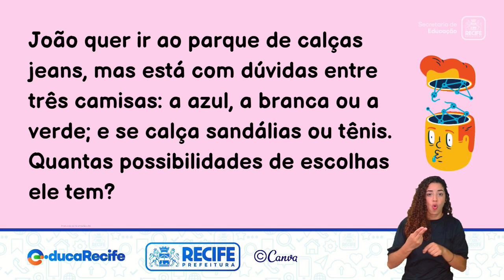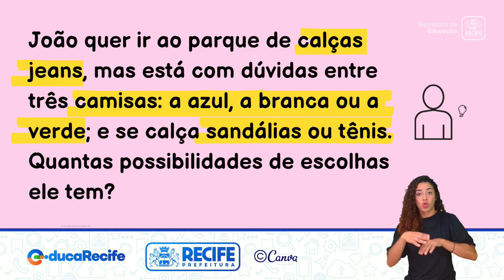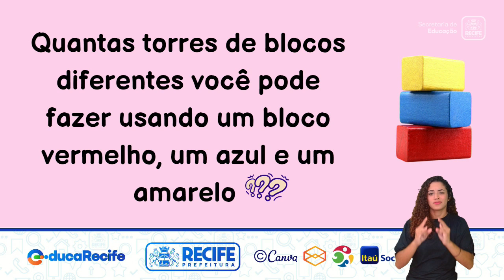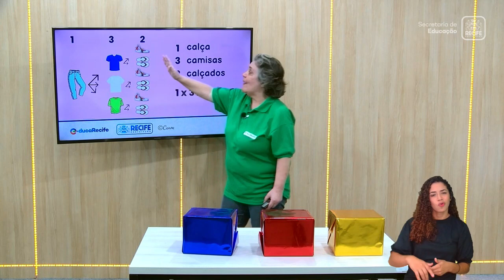25 10 22 - 6º ANO - MATEMÁTICA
MATEMÁTICA
TEMA: PROBLEMAS DE CONTAGEM
PROFESSORAS: TÂNIA PAREDES E MARTA LOPES